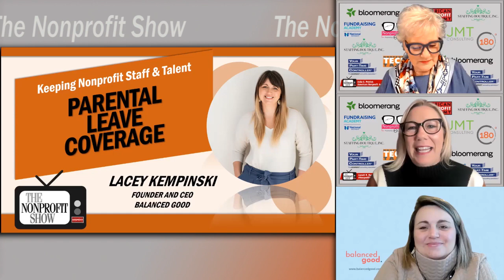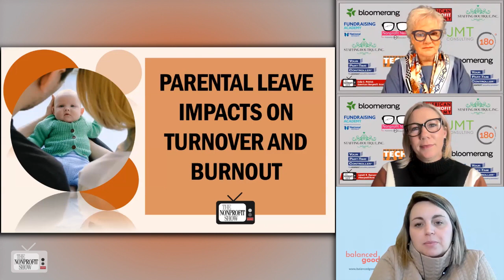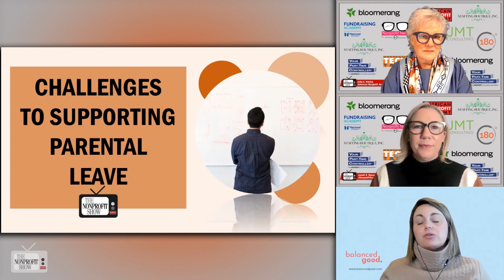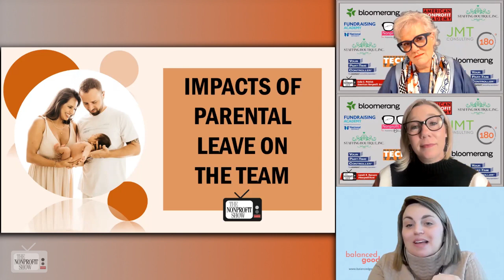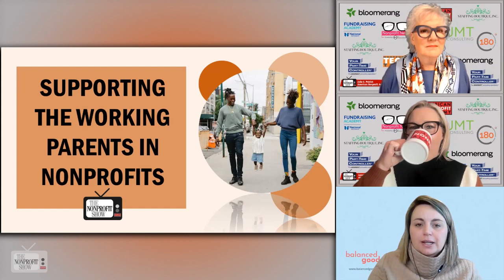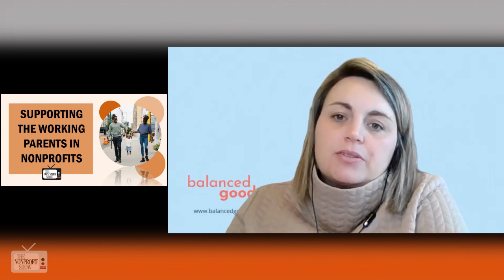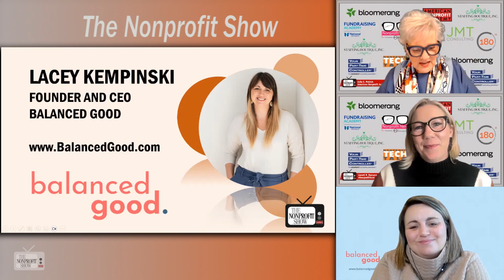Parental Leave Coverage at Nonprofits!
Lacey Kempinski, the founder of BalancedGood.com, discusses the importance of parental leave coverage for nonprofit staff and talent, with a focus on how this can impact employee burnout and turnover, and she highlights the importance of creating policies that serve both employees and organizations, fostering a healthier and more inclusive work environment for everyone.

Lacey highlights the challenges faced by working parents in the nonprofit sector and the need for better support during the critical phase of parental leave and begins with a telling statement, "When we talk about working parents and working moms specifically, we can't ignore the fact that there are millions of women in the nonprofit sector who are working moms. Unsupported parental leave is a factor in the turnover problem."

The conversation also digs into the broader issue of how organizations can support working parents and create a more inclusive and flexible work environment. Lacey emphasizes the importance of autonomy, reduced working hours, and comprehensive benefits for all employees, not just parents.

The cohosts raise thought-provoking questions about how organizations can navigate the challenges of implementing parental leave policies and how to ensure that these policies benefit all team members, regardless of their parental status..